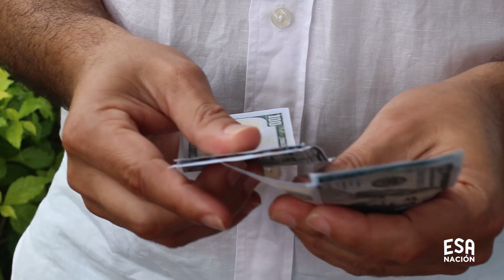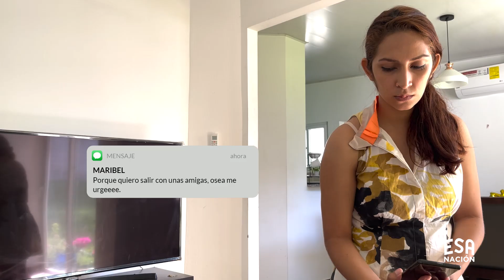HOMBRE ABUSIVO se gastaba el dinero CON SU AMANTE y esta le da una fuerte lección | Decisiones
Ser infiel no es un error, es algo más grave y peor que eso, es engañar, burlarse y manipular a las  personas de tu familia. Respetar la  familia y su núcleo es lo mejor que  puede hacer para vivir bien. Esto sucede hasta que un día su esposa hizo algo que él jamás se imaginó.

0:00 Intro
1:44 Estas loca
2:46 No podes
4:54 Te tengo tantas ganas
6:12 Que hermosa te vez
6:47 Te vas de mi vida
7:20 Por Infiel

PUBLICAMOS.
• Historias Reales.
• Decisiones.
• Serie Salvadoreña.
• Vida real.